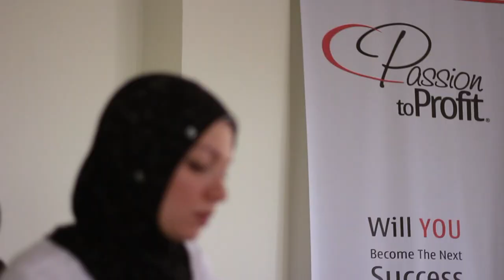Engy Nabil | Passion for Jewellery | Passion To Profit Success Story